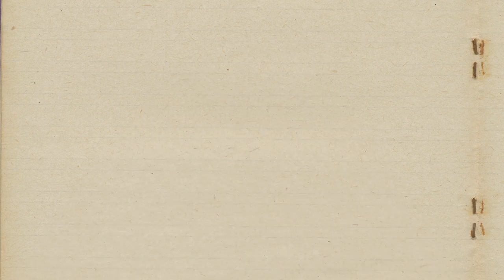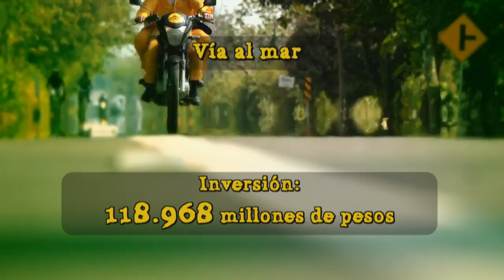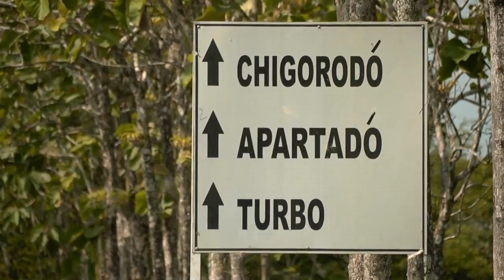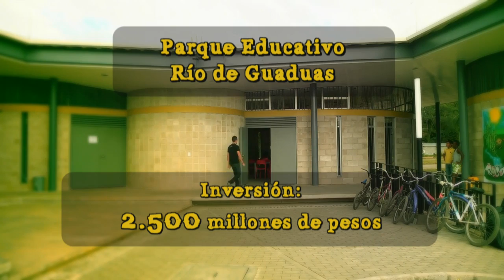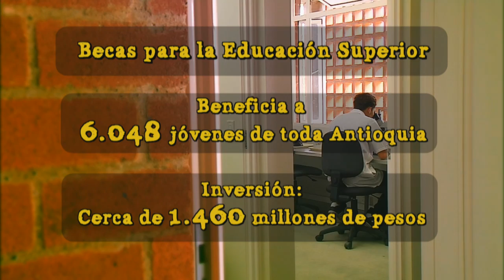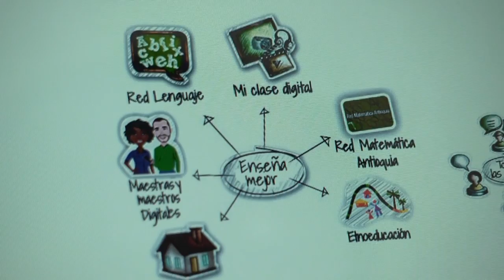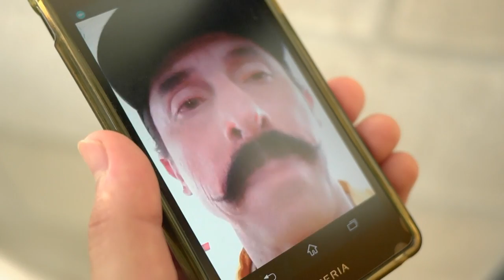A Domicilios Antioquia le tocó modernizarse en Chigorodó (Capítulo 31)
Tarde a temprano la tecnología se las iba a cobrar, por no modernizarse se ganaron un regaño en el viaje a Chogorodó, menos mal que allá los muchachos talentosos del Parque Educativo les ayudaron. Domicilios Antioquia, entregas cada lunes a las 8:30pm por Teleantioquia, mi canal.